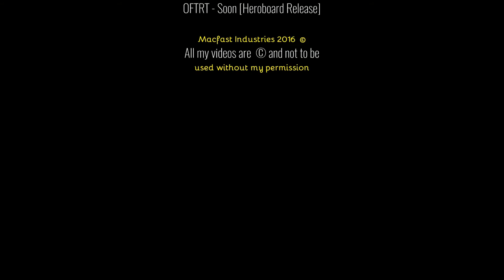Broadwood Loch, Cumbernauld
This is a wee quick trip around Broadwood Loch in Cumbernauld.
A very tranquil place for a refreshing walk.